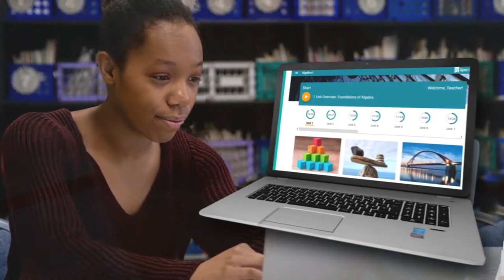Every Student Can Thrive With Flexible Learning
Apex Learning partners with districts all over the country to help their students succeed--no matter where learning takes place.